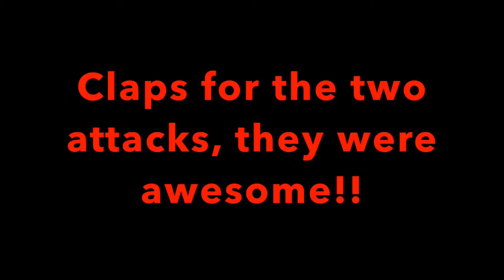Clash Of Clans | Youtuber Collab!!! The Intro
So here is an awesome challenge me and 4 other youtubers have created which we though would be really fun and it definitely was!